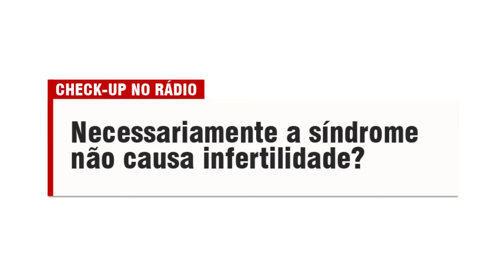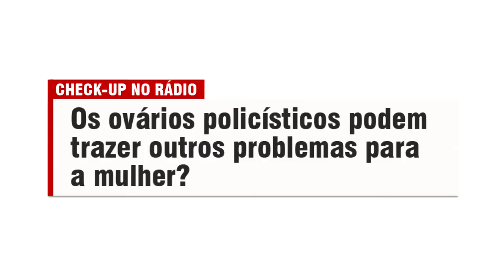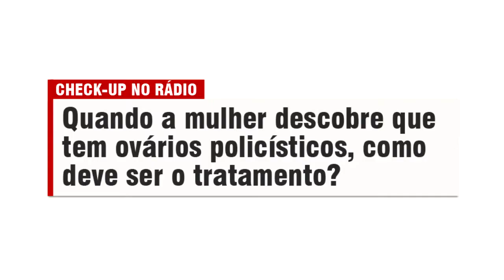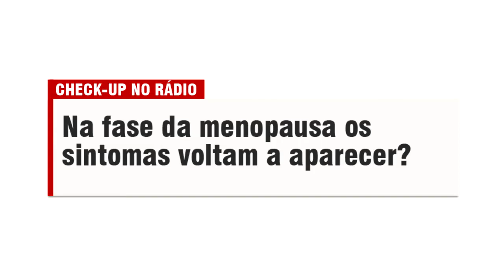Tudo sobre síndrome dos ovários policísticos com a endocrinologista, Dra Clarissa Barreto